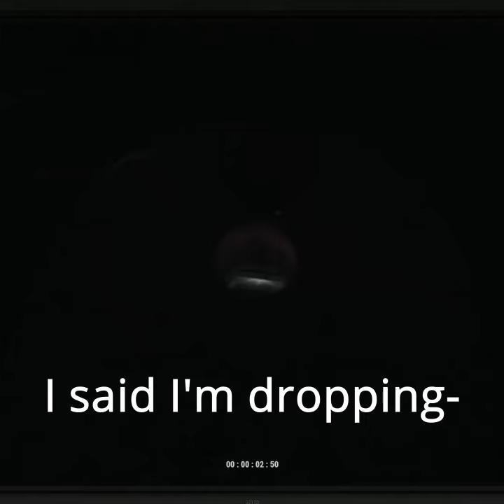when rust is sus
rust more like sust (im sorry)

rust fails funny moments, toadr6 toad r6, rust gameplay, among us memes